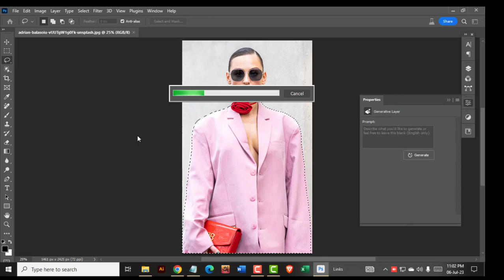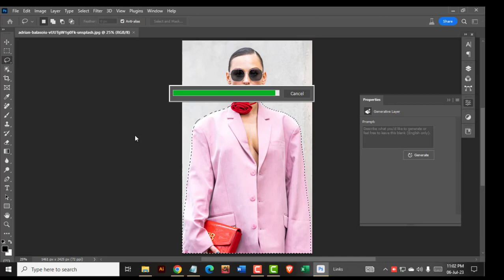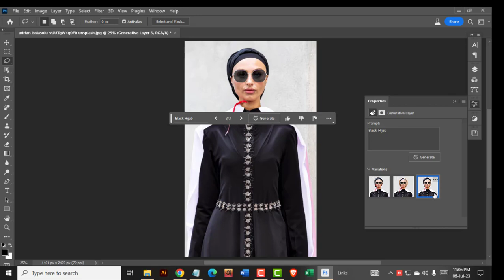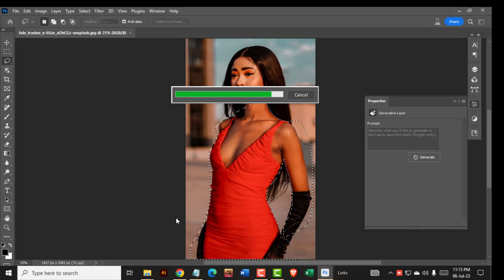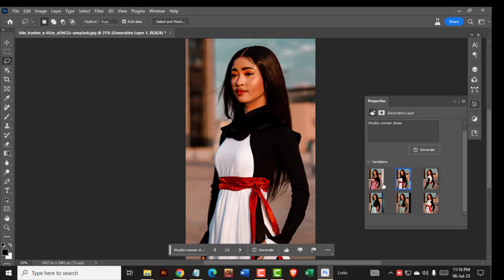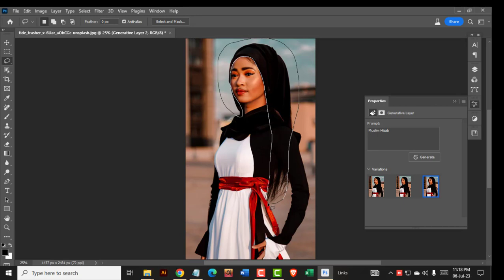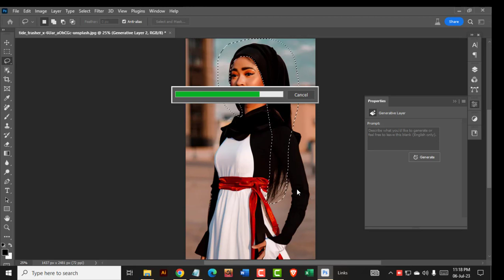"AI Generative Fill in Photoshop Beta 2023: Complete Guideline"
In this video, I'll be guiding you through the complete installation process of AI Generative Fill in Photoshop Beta 2023. AI Generative Fill is an exciting new feature that brings advanced AI-powered image generation capabilities to your Photoshop workflow.

Join me as we dive into the step-by-step installation process, ensuring that you have AI Generative Fill up and running smoothly. We'll explore the system requirements to ensure your computer meets the necessary specifications for utilizing this powerful feature. I'll walk you through the download process, whether it's from the official website or an authorized source. Once the software is downloaded, we'll go through the installation wizard, making sure you choose the right options and preferences for your needs.

Throughout the video, I'll provide detailed explanations and visual demonstrations to help you understand each stage of the installation process. We'll cover key settings and configurations, ensuring that AI Generative Fill is properly integrated into your Photoshop environment. I'll also provide tips and tricks for maximizing the potential of this powerful AI tool, enabling you to create stunning and unique visuals with ease.

Whether you're a digital artist, graphic designer, or simply an enthusiast looking to explore the capabilities of AI Generative Fill, this video is designed to provide you with a comprehensive and user-friendly installation guide. By the end of the video, you'll be ready to unleash the power of AI Generative Fill in your creative projects.

Get ready to elevate your creative possibilities with AI Generative Fill in Photoshop Beta 2023!

Note: Please ensure that you have a legitimate and authorized copy of Photoshop Beta 2023 before proceeding with the installation of AI Generative Fill.